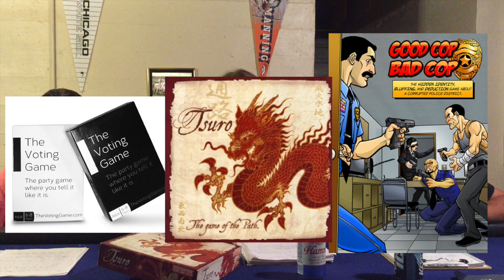Bower's Game Corner: Top 10 Most Anticipated Games of Gencon 2015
We check out the ten games we are most excited about for Gencon 2015. We will anounce the winners and notify them AFTER Gencon, Just a heads up!

AJ's Top 10 List
Honroable Mentions- Chaos Cove, Terra
10-SHH
9-Deck Building: The Deck Building Game
8- Ghost Busters: The Board Game
7- Castles Of Mad King Ludwig: Secrets
6-Extra! Extra!
5- New Salem
4- Jolly Roger: The Game of Piracy and Mutiny
3- The Princess Bride: The Battle Of Wits
2-Stockpile
1- Between Two Cities
Eric's Top 10 List
Honorable Mentions: Cheap Ass Games & Drinking Dice
10- Rattle, Battle Grab The Loot
9- Viceroy
8- Legendary: Predator
7- City Of Gears
6- Medieval Academy
5- Three Cheers For Master
4- Flick Em Up!
3- The Kings Armory
2- Risk: Game Of Thrones
1- Mr. Game
Forrest's Top 10 List
Honorable Mentions: Eminent Domain: Microcosm, New York 1901, Onitama, 2 Rooms and a Boom. Bombers And Traitors
10-Game Of Crowns
9- Doctor Panic
8- The Network
7- Iron And Ale: King Of The Keg
6- MoonQuake Escape
5- Prohis
4- Campaign Trail
3- Mysterium
2- Darkmoon
1- Posthuman